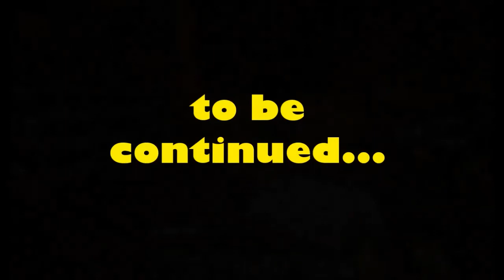Remote District :: Ep 23 :: A Much Better Approach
This map was created by Examine Kid.  It is a Vechs inspired CTM map